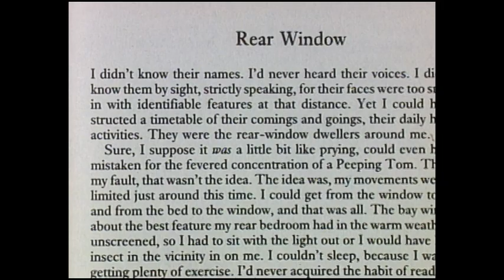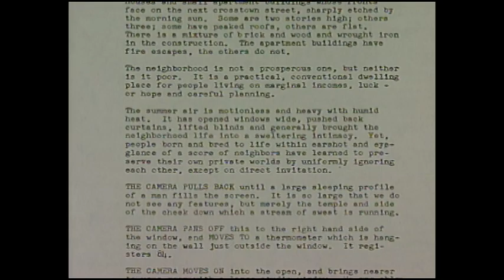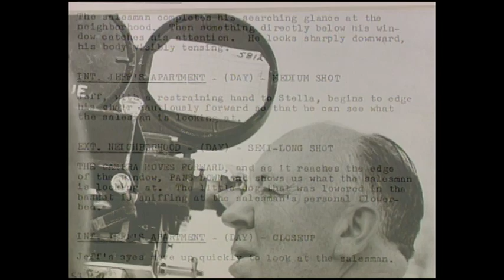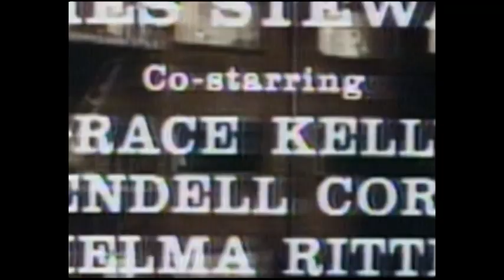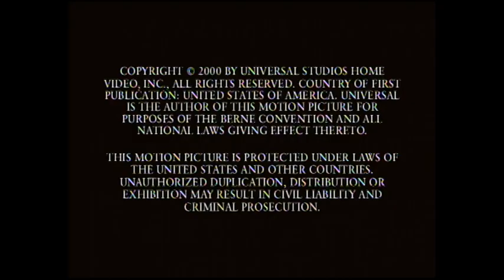Rear Window 1954 - Behind the Scenes - A Conversation with Screenwriter John Michael Hayes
Hayes covers a lot of ground, touching on his first meeting with Hitchcock, his first days on the job, his take on the director, his impressions of Stewart and Kelly, and more.

Documentary from Rear Window 1954 Blu-ray